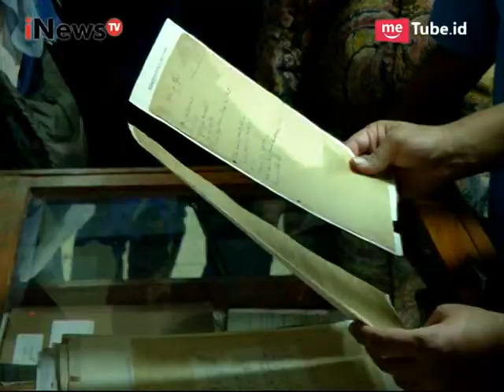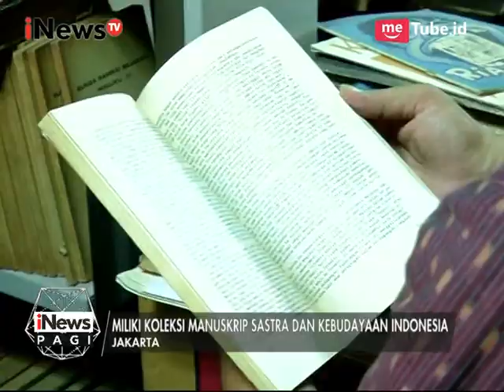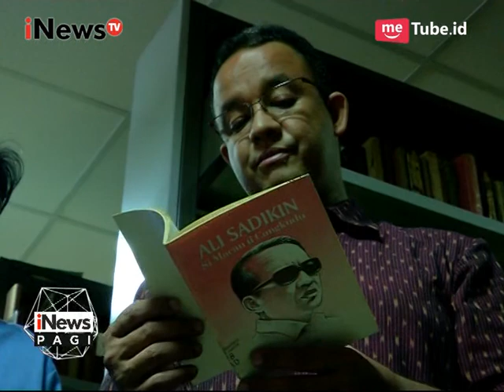Anies Baswedan Janji Perhatikan Pengelolaan PDS HB. Jassin yang Terbengkalai - iNews Pagi 17/05